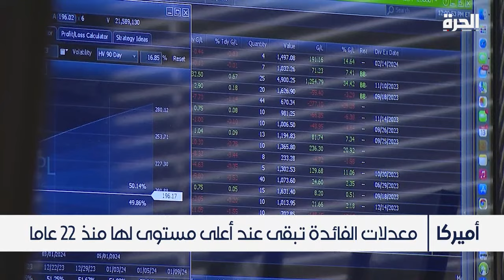الاحتياطي الفدرالي يبقي على أسعار الفائدة دون تغيير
حمل تطبيق "الحرة كونيكت" للتلفزيونات والهواتف الذكية:

أمازون فاير